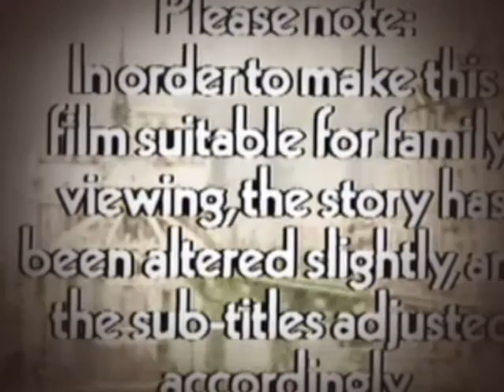The Two Ronnies Season 7 Episode 7